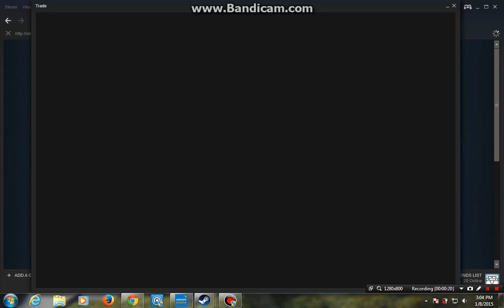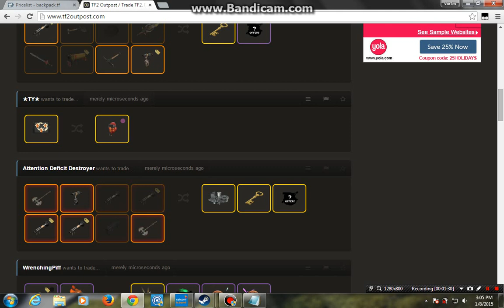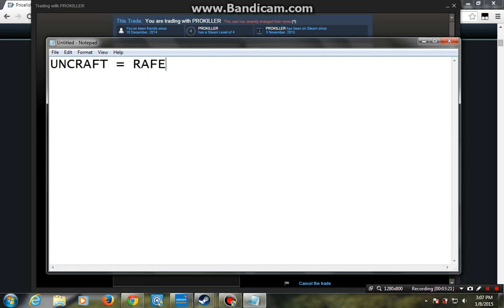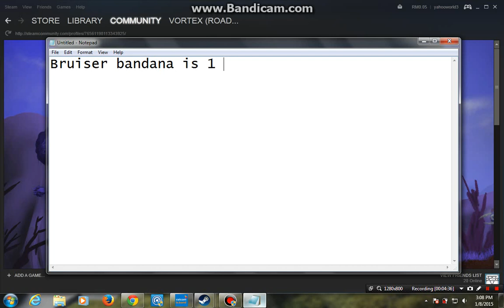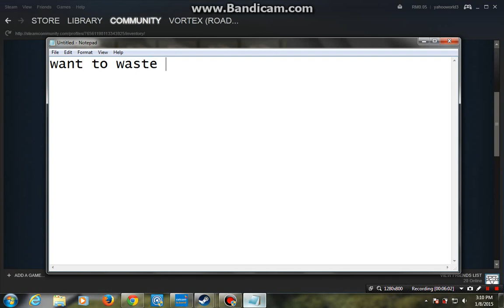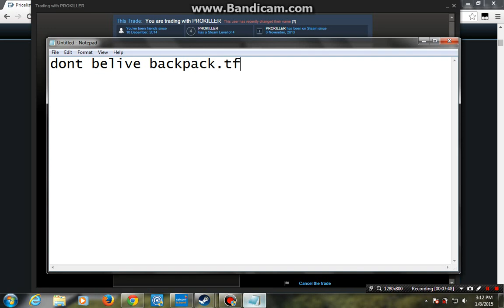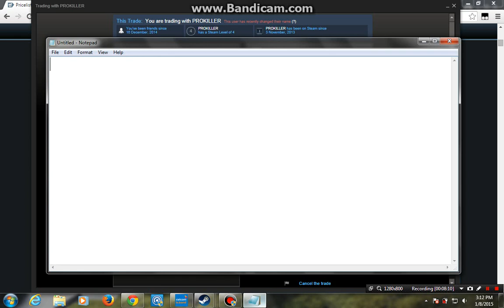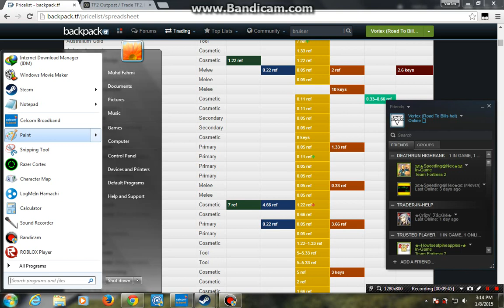TF2 Scammer Highball(Sharker) Caught.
3:12 PM - Vortex (Road To Bills hat): so wo can I believe?
3:12 PM - PROKILLER: beleive how cool it is
3:12 PM - Vortex (Road To Bills hat): well dont try to highball and shark you try to scam me
3:12 PM - Vortex (Road To Bills hat): 1 more thing say Hi to youtube :3
3:13 PM - PROKILLER: whut
3:13 PM - PROKILLER: u recording
3:13 PM - Vortex (Road To Bills hat): LOL
3:13 PM - Vortex (Road To Bills hat): yep
3:13 PM - Vortex (Road To Bills hat): :P
3:13 PM - PROKILLER: wtf
3:13 PM - PROKILLER: well byw then
3:13 PM - Vortex (Road To Bills hat): bye enjoy your report
3:13 PM - PROKILLER: nuu
3:13 PM - PROKILLER: nvm i block u :P
3:13 PM - Vortex (Road To Bills hat): haha bye

That Desc I cant Believe Wow... Dont trust Backpack.tf HAHA.I know the dont belive BACKPACK.TF is not here but look the vid :3
I will laugh to him...By the way this time PROKILLER adding me randomly.I was buying painted spooky sleeve for 1 key.But he give me uncraft I want craftable.Then he add bruiser bandana.I want bruiser bandana to but he highball it to 3 keys then 2 keys.It was 1 key before I am not overpaying like that.Don't get scammed everyone I am only one to not do this.

Feel Free To Not Add Me I mean Add me. :P